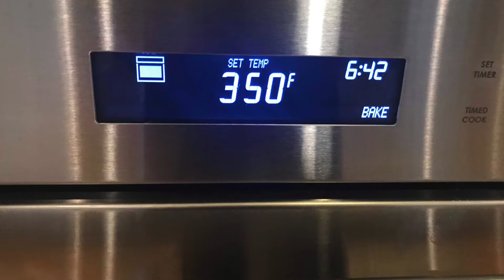Campfire Pretzels: A Sweet & Salty Treat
Try this fun and easy treat!